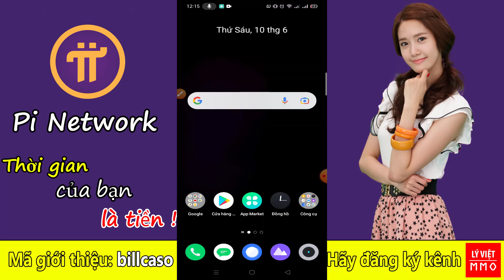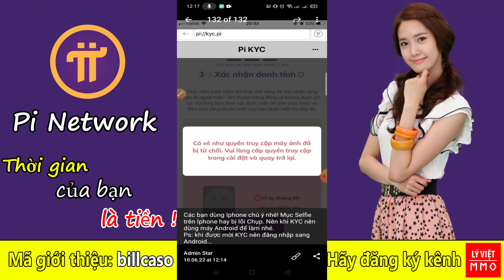Pi network - Cập nhật tin tức mới nhất, cách khắc phục KYC bị lỗi trên iphone rất dễ dàng & chi tiết